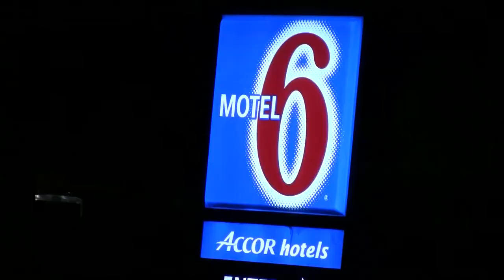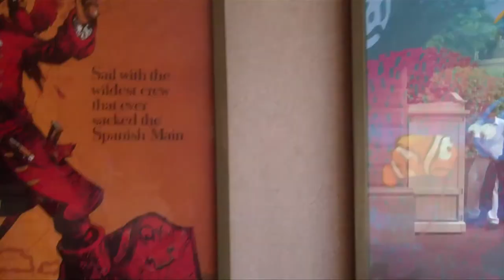Disneyland Part 1 [Re-Upload]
Fixed some sound issues. Watch out for Part 2 coming soon!